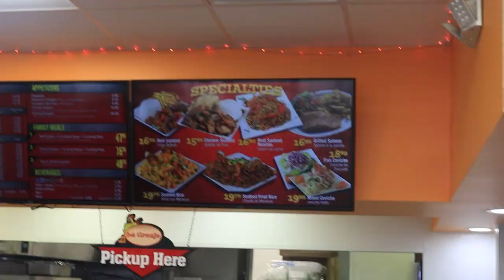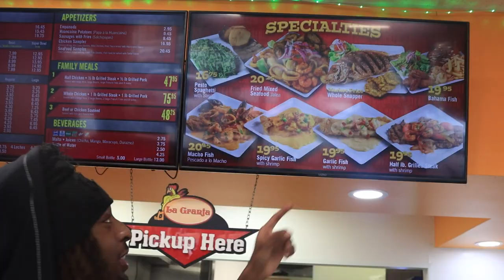TRYING MEXICAN POPEYES FOR THE FIRST TIME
IN TODAYS VIDEO WE WILL BE TRYING MEXICAN POPEYES FOR THE FIRST TIME ALSO KNOWN AS LA GRANJA

Like this video and share it so I can keep posting this 🔥 content.
I’m going to stay consistent 💕‼️